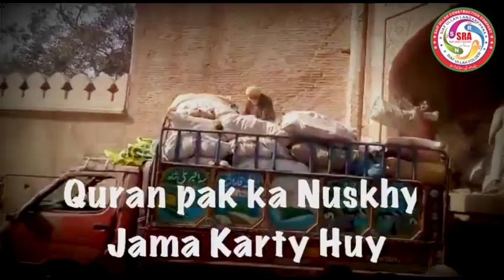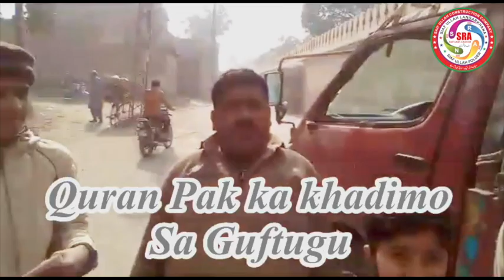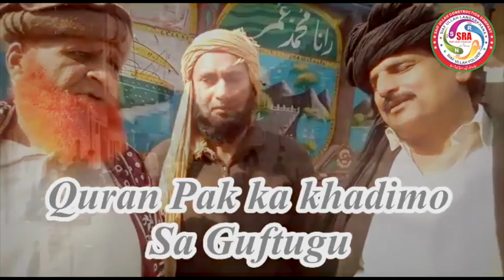Quran Pak Ki Hifazat 2021